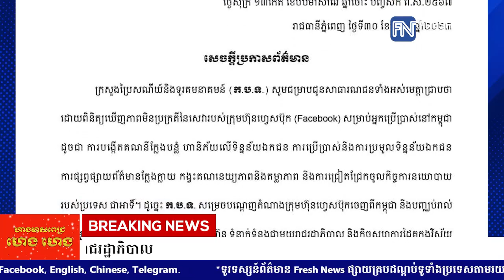ក្រសួងប្រៃសណីយ៍ និងទូរគមនាគមន៍ ប្រកាសបណ្តេញតំណាងក្រុមហ៊ុន Facebook ចេញពីប្រទេសកម្ពុជា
ក្រសួងប្រៃសណីយ៍ និងទូរគមនាគមន៍ ប្រកាសបណ្តេញតំណាងក្រុមហ៊ុន Facebook ចេញពីប្រទេសកម្ពុជា និងបញ្ឈប់រាល់សកម្មភាពជាតំណាងក្រុមហ៊ុន ជាមួយរាជរដ្ឋាភិបាល